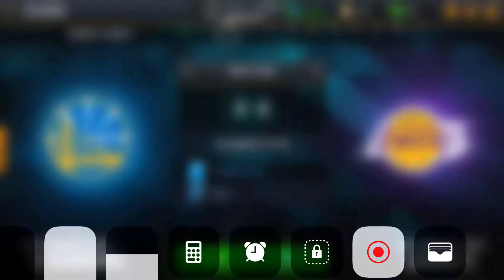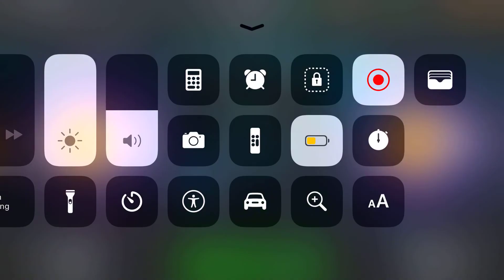NBA live Mobile game play🔥